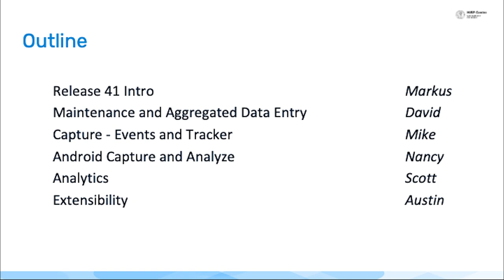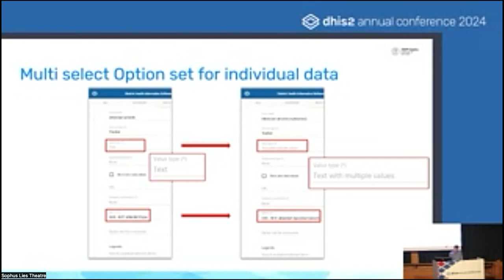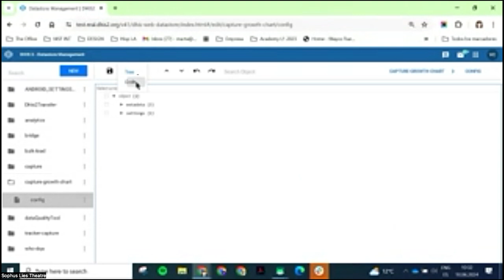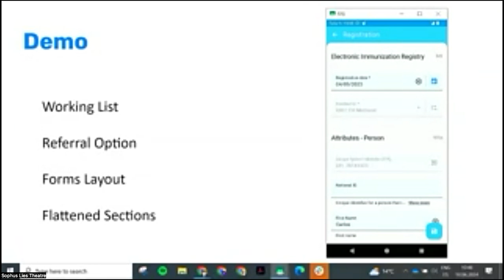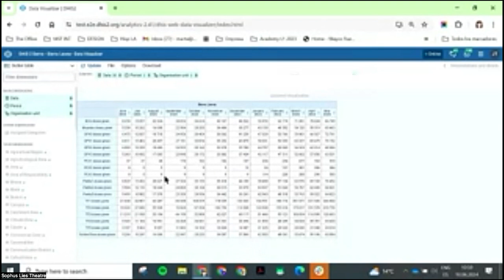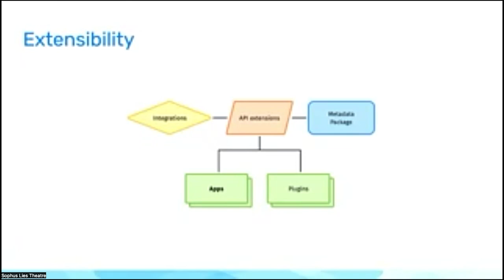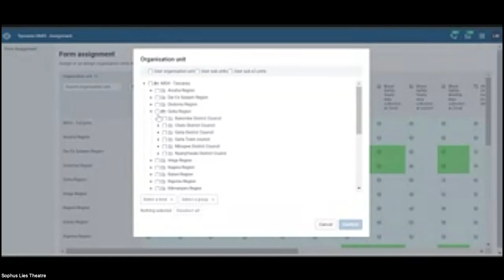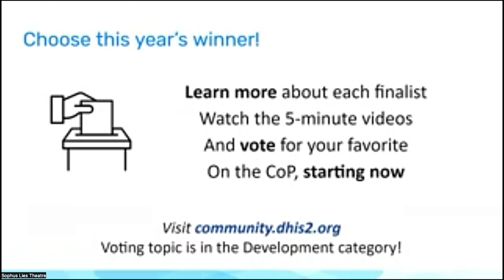Les nouveautés dans DHIS2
Dans cette session, l'équipe de HISP-UiO présentera un aperçu et une démonstration des dernières fonctionnalités de DHIS2.